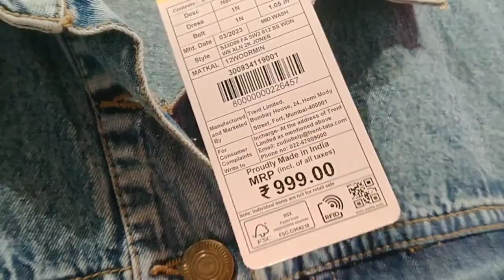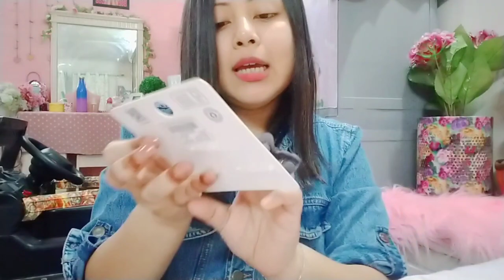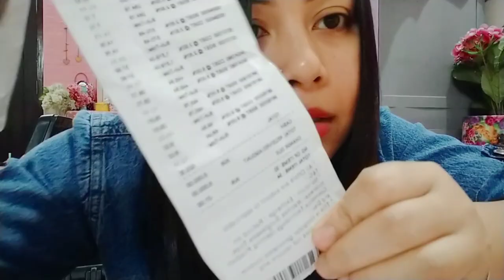ডিব্ৰুগড়ৰ পৰা vlog ❤️ বহুত শান্তিৰ জেগা এটা বিচাৰি পালো ইয়াত❤️